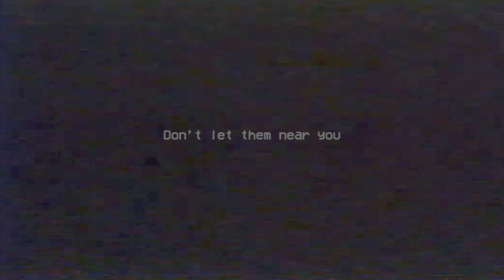Poppy Playtime Chapter 2 part 2